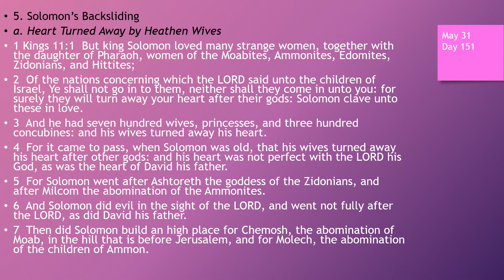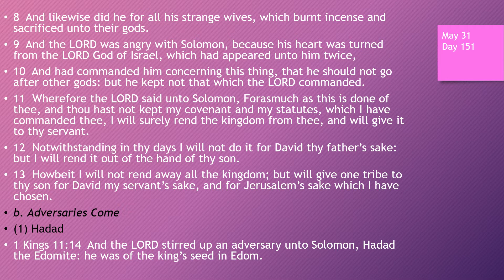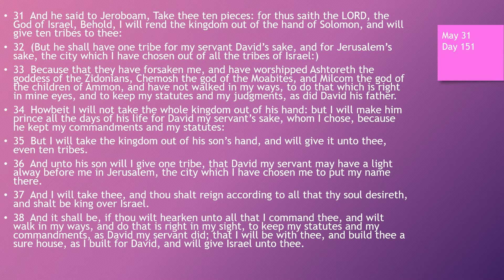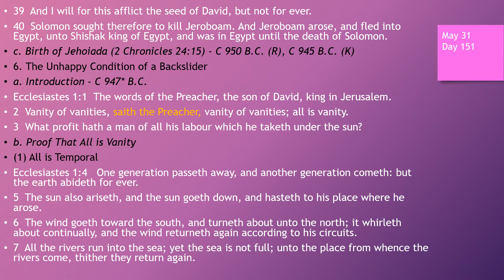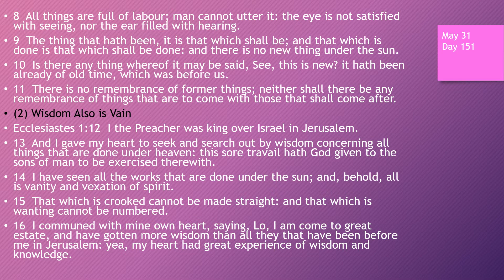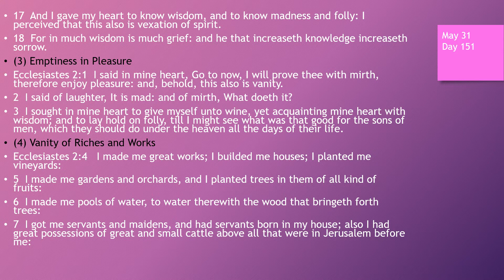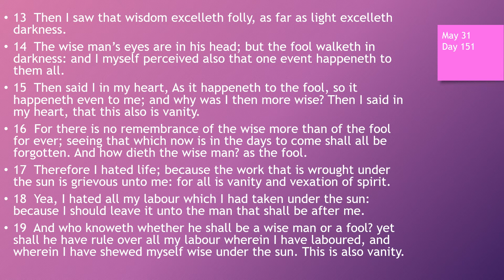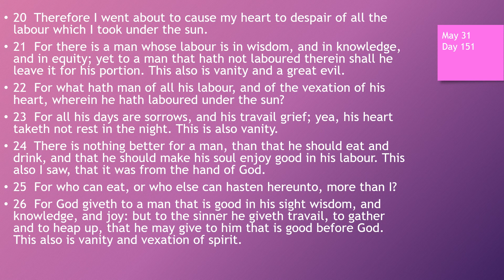Day 151 or May 31th - Dramatized Chronological Daily Bible Reading